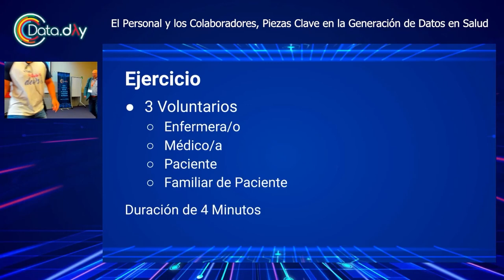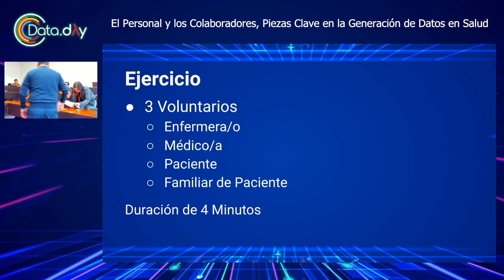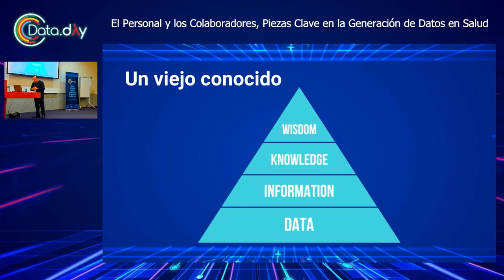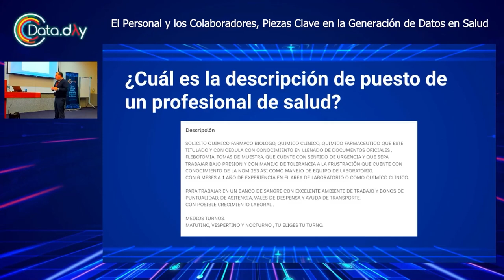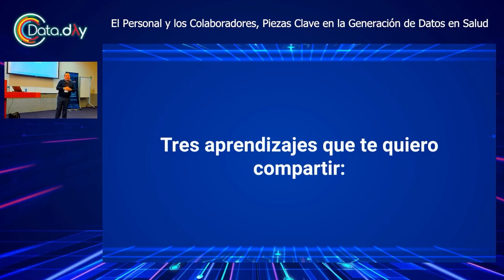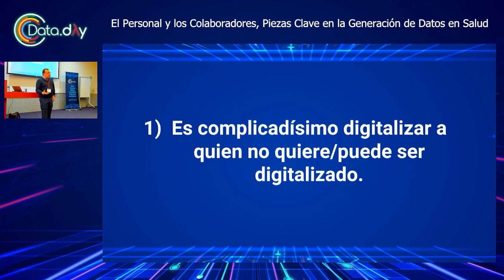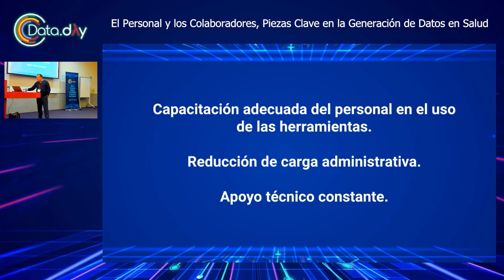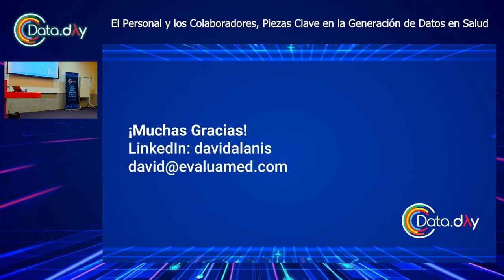El Personal y los Colaboradores, Piezas Clave en la Generación de Datos en Salud | Data Day MTY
El personal de salud se encuentra saturado por sus actividades rutinarias y, además, enfrenta el reto de adaptarse a nuevas formas de captura de datos, como notas médicas electrónicas. Esta transición digital frecuentemente obliga al personal a batallar con herramientas tecnológicas complejas, generando una carga adicional. Entre las presiones regulatorias y de cumplimiento, la generación de datos de calidad se vuelve difícil. Los errores en los datos son comunes debido a la falta de tiempo y familiaridad con las nuevas herramientas.

Para evitar extensos procesos de limpieza de datos, se requieren estrategias como: capacitación adecuada del personal en el uso de las herramientas; diseño intuitivo de sistemas de captura de datos; reducción de carga administrativa; y apoyo técnico constante.

Centrarse en la experiencia del usuario y en simplificar los flujos de trabajo, es clave para obtener datos de calidad sin sobrecargar al personal.

Esta sesión fue presentada por David Alanis en Data Day Monterrey 2023